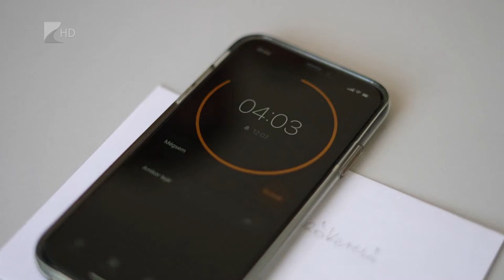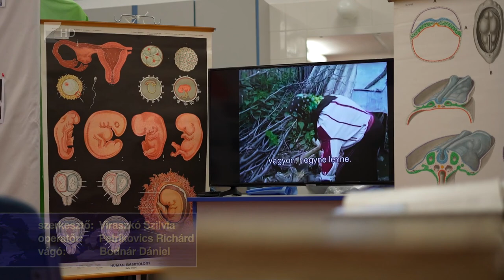Szülésznő hallgatók versenye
Első alkalommal rendezte meg a szülésznő hallgatók országos szakmai versenyét a Debreceni Egyetem Egészségtudományi Kara és a Magyar Védőnők Szakmai Szövetsége. A versenyt Hugonnai Vilma tiszteletére hirdették meg a szervezők és a jövőben hagyománnyá szeretnék ezt tenni.